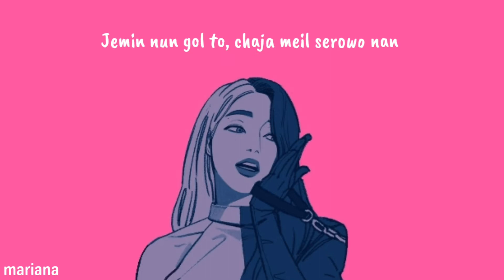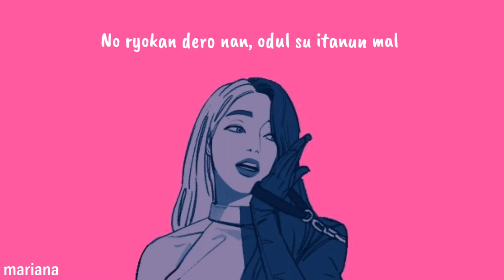𝐒𝐨𝐥𝐚𝐫 (솔라) - 𝐒𝐩𝐢𝐭 𝐈𝐭 𝐎𝐮𝐭 (뱉어) - 𝐄𝐚𝐬𝐲 𝐋𝐲𝐫𝐢𝐜𝐬